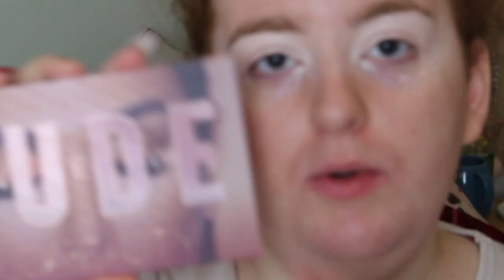IM BACK B*TCHES!! PURPLE GLITTER CUT CREASE GRWM; LETS TALK; NEW YEAR, XMAS & MAKEUP! | KYRIELLELARA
Thank you for being so patient with me,
i'm slowly getting back into filming and should be back to my normal 2 videos a week !!
This one is just a chit chat get ready with me, to tell you what's been going on and why I've been absent for a little while. Life's been crazy! But i'm so excited to get back into what i love, creating!
Don't forget to vote on the poll for me!
Here's to an amazing 2020!
Love ya!
Kyrielle xo

PRODUCT DETAILS:
FACE
- Elf glow lotion & putty primer
- Fenty match stix in amber
- Revolution conceal & define foundation in F1
- Zoeva authentik foundation in Aglow
- Jouer concealer in Lace
- Laura mercier secret brightening powder
- Fenty beauty bronzer in In da sun
- BHCosmetics 10 colour nude blush palette
- Pixi beauty x Rachhloves layers highlight palette
- Fenty diamond bomb in how many carats

EYES & BROWS
- plouise base in 1 &o
- plouise x mmmmitchel eye paint in Ibiza
- Huda beauty nude palette
- Tati Beauty textured neutrals palette
- L'Oreal Paris Unlimited Bendable Mascara Black
- Elf wow brow in natural brown

Lips
- Nyx matte lip liner in los angeles
- Jeffree star liquid lip in can't relate
- Elf Jelly pop lipgloss in watermelon gloss